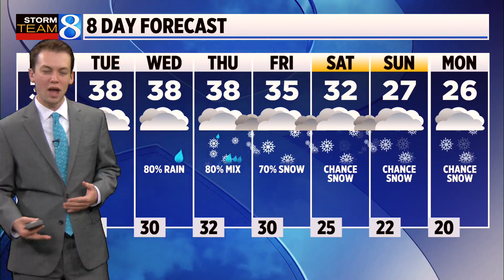Storm Team 8 Forecast, 10 p.m.: 121122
A few sprinkles or flurries will remain possible this evening and overnight, but should be few and far between. Otherwise, expect mostly cloudy skies. With low temperatures below freezing, an isolated icy patch is possible early Monday morning.